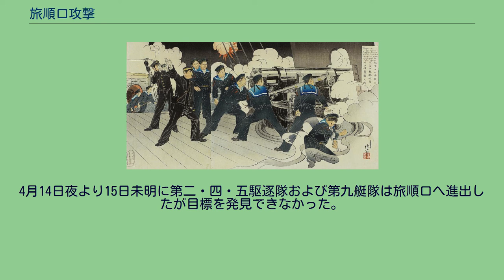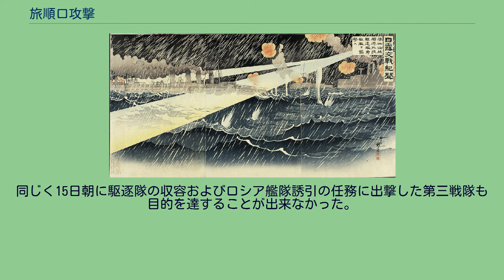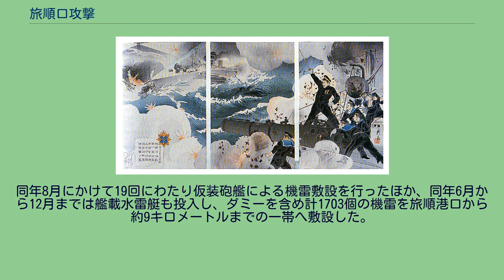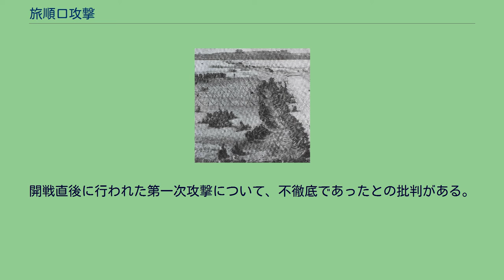旅順口攻撃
旅順口攻撃（りょじゅんこうこうげき）は日露戦争の開戦した1904年（明治37年）2月から5月にかけて行われた大日本帝国海軍連合艦隊によるロシア帝国海軍第一太平洋艦隊（旅順艦隊）に対する攻撃である。
日本海軍は、日本本土から大陸への海上輸送を脅かすロシア艦隊を無力化するため、旅順口攻撃を計画した。
日本海軍は水雷夜襲等による八次にわたる攻撃と三回の閉塞作戦を実施した。
この攻撃でロシア太平洋艦隊は旅順に封じ込まれ、本土から大陸までの陸軍の揚陸や補給が容易になった他、第一次日韓協約が締結されるなど戦地に連なる韓国との外交関係を有利なものとした。
しかし、旅順港に籠るロシア艦隊に決定的な打撃を与えることには成功せず、艦隊が温存されたことにより日本から満州に到る制海権が脅かされたため、陸上側からの旅順要塞の攻略が必要となった。
1904年（明治37年）2月4日、御前会議で開戦が決定されて陸海軍に対して大命が下り、6日からの作戦発動が命じられた。
5日17時に連合艦隊司令長官東郷平八郎は出動命令を受け、6日1時に佐世保に集結していた艦隊の幹部を三笠に集めて打ち合わせを行った。
9時に出撃、7日には朝鮮半島北西岸の小青島付近に進出、また陸軍第2師団の第一陣2200人の一部を乗せた運送船3隻の護衛と陸軍の上陸予定地の仁川を抑えるため、第二艦隊第四戦隊（浪速、高千穂、新高、明石）を分派した。
1904年（明治37年）2月6日の朝、連合艦隊は佐世保軍港より出撃、第一戦隊（三笠、朝日、八島、敷島、初瀬、通報艦龍田）は7日に朝鮮半島南岸の九針岩付近でロシア貨物船「ロシア号」を拿捕した。
先行してロシア商船「アルグン号」を拿捕した第二戦隊（出雲、吾妻、八雲、常磐、磐手、通報艦千早）と合流し、遅れて第三、第四戦隊、第一・二・四・五駆逐隊も旅順沖へ集合した。
ロシア海軍は、旅順に太平洋艦隊の主力を配置していた。
旅順港は細い水路で結ばれた内港と外港から成る地形だった。
旅順港はかねてよりロシアが待望した極東の不凍港であった。
ただし、浅水港であり浚渫が不足していたため、喫水の深い戦艦などを内港に停泊させた場合に干潮による着底で艦底を傷めるおそれがあるほか、潮位によって出港不能となった。
逆に、浅水であることを利用して、水線下の水雷被害を干潮時に修理することができた。
そのため、大型艦船は当初は水深の深い外港に停泊していたが、攻撃が始まると旅順艦隊の主力は内港へ引きこもることが多くなった。
また、外港と内港を繋ぐ湾口が狭く浅いことから、湾口に船を自沈させる閉塞作戦が実施されることとなった。
1904年（明治37年）2月8日18時、日本の連合艦隊は旅順東方44海里の円島付近に進出、第一・二・三駆逐隊を旅順港、第四・五駆逐隊を大連湾へ進撃させた。
20時50分、旅順港外にロシア駆逐艦を発見したので灯火を消したために衝突事故を起こした。
日本の駆逐隊は隊列を乱しながらも更に進み、9日0時20分より港外停泊中のロシア艦隊を発見、約10000mから魚雷攻撃した。
脱出後は仁川へ10日に集合した。
この夜襲で戦艦ツェサレーヴィチ、レトヴィザン、防護巡洋艦パラーダに魚雷が命中した。
ツェサレーヴィチは水線下の舵機室を破壊されて浸水、右舷に傾いた後、左舷に18度まで傾いた。
レトヴィザンとパラーダも水線下に大破口を生じて浸水した。
3艦は徹夜で防水に努めて、他艦の助けにより曳航されて湾内に入るも座礁擱座した。
同時に第四・五駆逐隊が大連湾を襲撃したが敵艦に遭遇しなかった。
続けて翌9日朝より第三戦隊が旅順口の偵察と誘出のためにロシア艦隊に7000mまで接近したが前夜の混乱により戦意がなく、反撃されなかった。
続いて第一・二戦隊が11時55分より距離8500mから約一時間にわたって昼間砲撃を行ったが、ロシア艦隊は誘いに乗らず、日本側も陸上砲台の射程に入らなかったため、互いにわずかな損害を出すにとどまった。
日本の夜襲を許したスタルク中将は罷免され、代わってマカロフ中将が着任することとなった。
2月14日の駆逐艦隊による夜襲を描いた、篠原清興の錦絵 日本海軍は第二次攻撃として再度の水雷夜襲を計画した。
2月11日17時に第四・五駆逐隊が牙山湾を出港し、第三戦隊も続行したが、12日の明け方から雪を伴った強風が吹き荒れて、進撃する艦、避難する艦、引き返す艦など艦隊は分散してし...